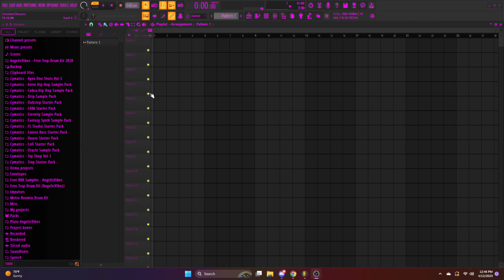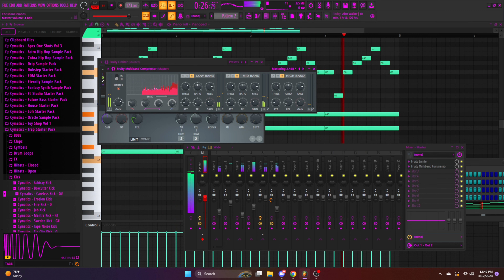making a beat in less than 4 min (very cool)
speed